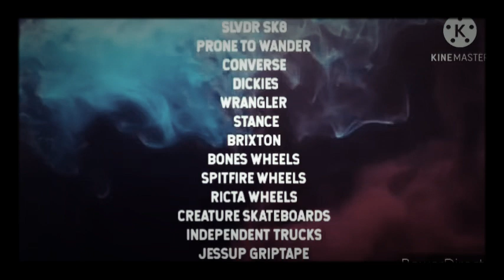ON THE LURK!!!